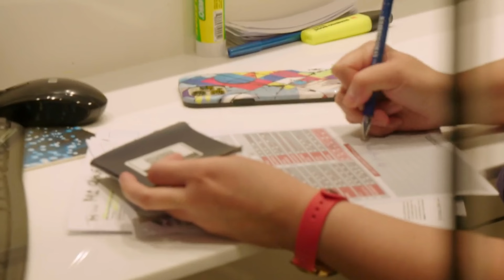Kyle Gets A STD Test! Alex is DELUSIONAL! Shawn PROPOSES! | 90 Day Fiance Love In Paradise Episode 6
Kyle Gets A STD Test! Alex is DELUSIONAL! Shawn PROPOSES! | 90 Day Fiance Love In Paradise Episode 6 Recap

0:00 Intro
1:44 Vile Kyle And Ani
4:52 Alex And Adrino
10:43 Luke And Madeline
14:10 Shawn And Alliya

Hey everybody! This is a recap of 90 Day Fiance Love In Paradise Season 4 Episode6!! Kyle goes gets a STD test! Alex tries to convert Adriano into Christianity! Shawn proposes to Alliya! Luke and Madeline are annoying.